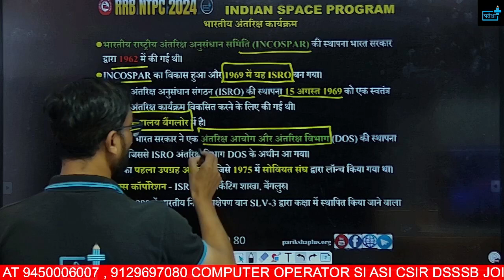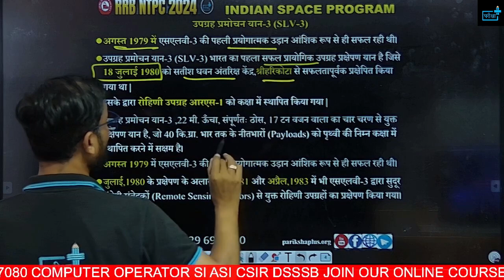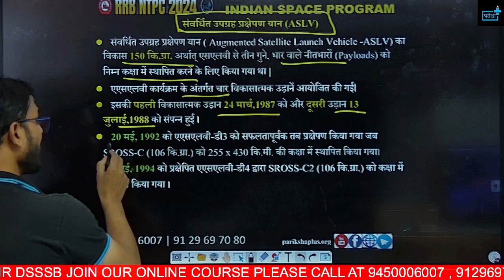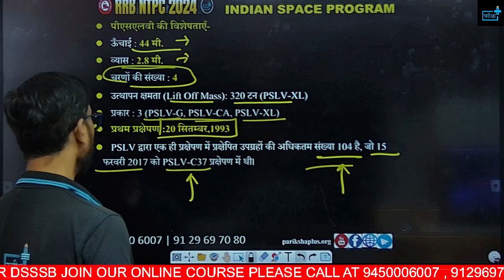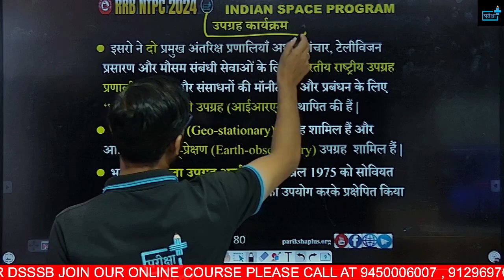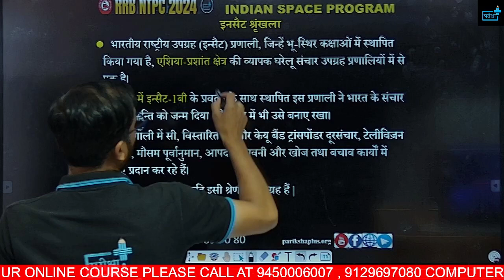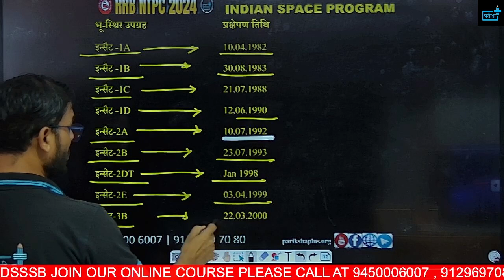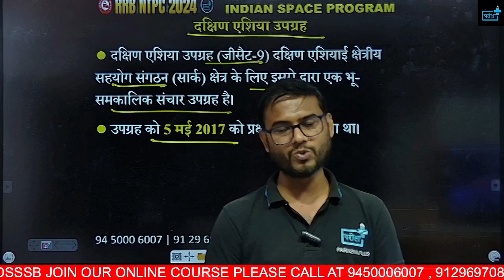RRB NTPC, GROUP D, ALP, JE 2024 | INDIAN SPACE PROGRAMME ntpc rrb 03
RRB NTPC STRATEGY, RRB NTPC SAFE  ZONE,  NTPC GK GS STRATEGY, REASONING, MATHS , RRB NTPC CUTOFF

🚄 Prepare for Railway Exams 2024 with Expert GS Tips! 🚄
Welcome to our comprehensive guide for the 2024 Railway Exams! In this video, we cover the essential INDIAN SPACE PROGRAMME topics you need to ace your NTPC, Group D, RPF, ALP, Technician, and RRB JE exams. Our expert instructors break down complex concepts into easy-to-understand explanations, ensuring you're well-prepared for your upcoming tests.

📚 Topics Covered:
Fundamental Physics principles relevant to railway operations
Key Chemistry concepts, including materials and reactions used in railways
Important Biology topics related to human physiology and environmental awareness
Application of scientific principles in real-world railway scenarios
🔍 Who is this video for?
NTPC Aspirants
Group D Candidates
RPF Exam Takers
ALP & Technician Exam Participants
RRB JE Aspirants
Expert insights into the science syllabus for railway exams
Tips and tricks for remembering important concepts
Practice questions and solutions to test your knowledge
Strategies for efficient time management during exams
rrb tech science, rrb tech science question, rrb tech science mcq, rrb tech previous year science, rrb tech previous year science mcq, rrb alp